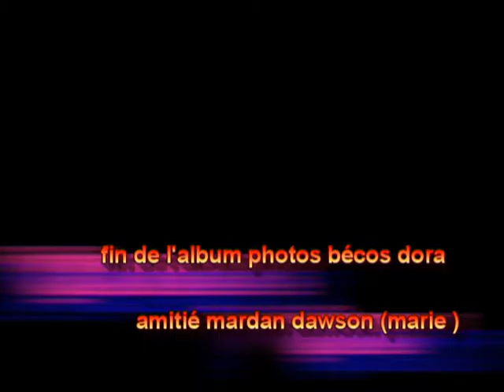album photos de dora